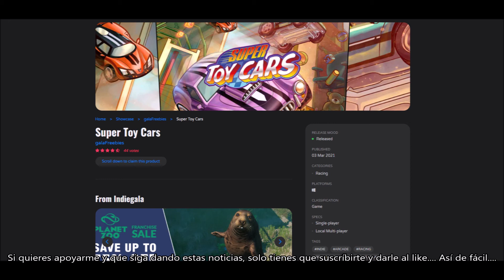COMPRA GRATIS EL JUEGO SUPER TOY CARS POR TIEMPO LIMITADO. DANNEWSGAMES2364.